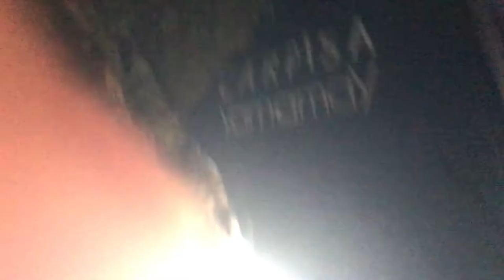Playground of the rich Positano and Capri, Italy (S2:Ep4) Marco Polo Family Ties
Polo sisters explore the Amalfi Coast visiting story-book town of Positano and the enchanted island of Capri where they take a boat into the Blue Grotto.
(Following Marco Polo trail, the Polo sisters search for their roots, and explore more of Marco Polo's Italy.)